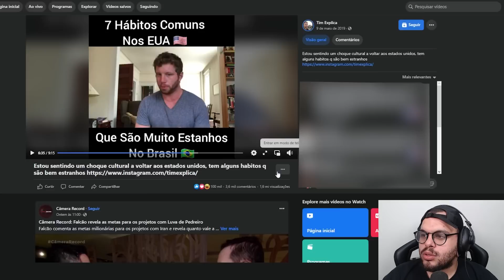HÁBITOS DE AMERICANOS QUE PROS BRASILEIROS SÃO NOJENTOS - Maicon react